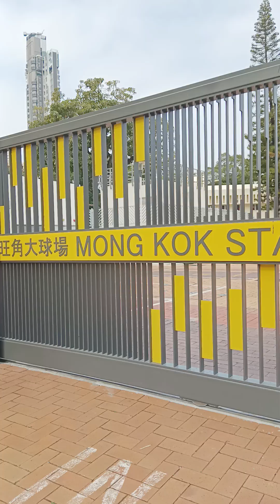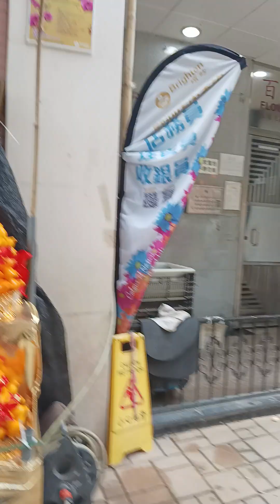Chinese traditional (galamood) fypシ゚viral